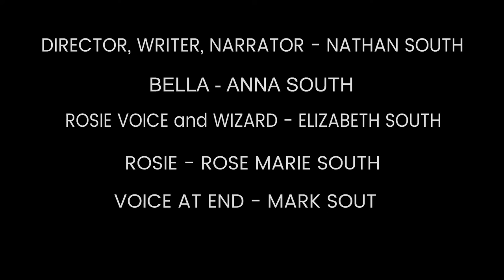How Rosie (Yorkie) became the DEVIL - Elizabeth, Nathan, & Anna South Film 1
Try not to laugh at this super funny, super sweet mini movie (by my eight year old nephew) with a moral. "How my Yorkshire Terrie dog, Rosie, became the devil!"

My 8 year old nephew, Nathan South, decided recently to write his first screenplay for a little movie, making this his very first YouTube video! So, the drama teacher in me got excited to help him. Nathan also directed and narrated the movie.

The short movie stars my little Yorkie dog named, Rosie. My niece who is six years old, Anna South, plays the part of Bella. I, Elizabeth South, play the voice of Rosie and the Wizard. I also recorded, sang, and played piano for the little brief part of the song by Bette Midler called, “The Rose” for the background music.

Even my brother, Mark South, has a little cameo voice part in the End Credits where he says, “Rosie, you ain’t nuthin’ but the debil," which has  been a long standing joke between my brother and me since we were little kids. Lol. The real truth is that Rosie in real life is the sweetest dog in the world. And she was super awesome filming this!

I hope this gives you a good laugh as intended! Share, Thumbs up, and Comment please!